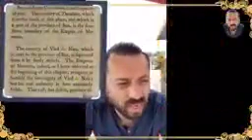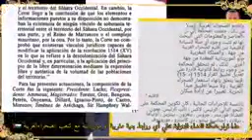اسمع يا من تحتل أرضا غير ارضك، و تنكل باهلها